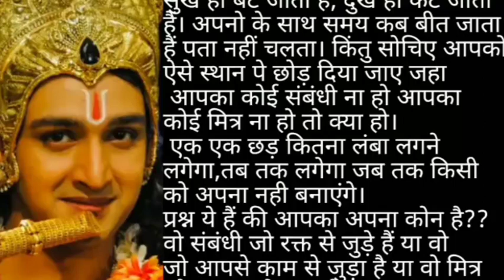कृष्ण वाणी! कृष्ण के अनमोल वचन🙏! radheradhe motivation ! moral thought!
good thought!